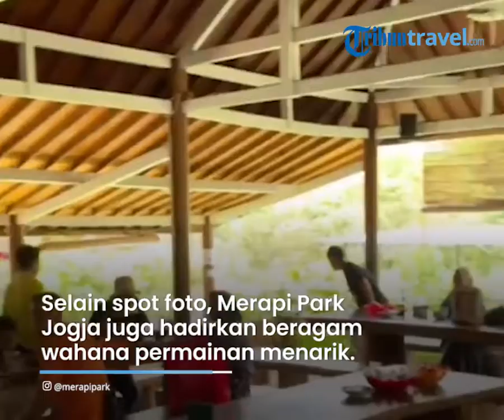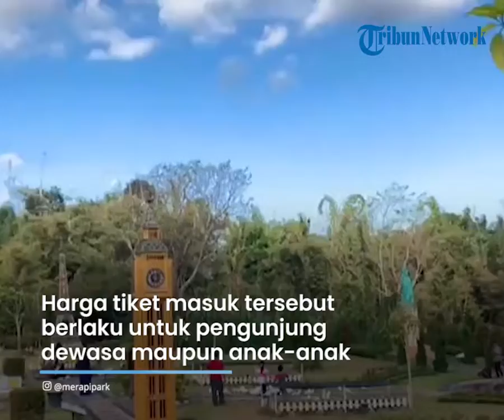Merapi Park Jogja, Hadirkan Berbagai Landmark Populer Dunia & Wahana Menarik dengan Harga Terjangkau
TRIBUN-VIDEO.COM - Traveler, berlibur ke luar negeri merupakan impian banyak orang.

Namun, selagi mimpi itu belum terwujud, traveler bisa mencoba ke Merapi Park Jogja yang menyediakan berbagai landmark populer dunia.

Merapi Park Jogja juga bisa menjadi pilihan liburan Natal dan Tahun Baru 2022 bersama keluarga tercinta.

Dikutip dari TribunTravel.com, Merapi Park Jogja berada di Jalan Kaliurang KM 22,5 Hargobinangun, Pakem, Sleman, Yogyakarta.

Tempat ini menyediakan berbagai spot foto Instagramable yang dapat traveler gunakan saat mangabadikan momen liburan.

Mulai dari Patung Liberty, Menara Eiffel, Burj Al-Arab hingga Menara Pisa.

Selain spot foto, Merapi Park Jogja juga menghadirkan beragam wahana permainan menarik.

Di antaranya Kids Waterpark, Cowboy Town, Cats & Rabbit Farm hingga Restoran dengan aneka menu yang enak.

Untuk masuk ke Merapi Park Jogja ini pun cukup terjangkau, traveler hanya dibanderol dengan harga Rp 20 ribu per orang saat weekdays.

Sementara untuk kunjungan weekend dibanderol dengan harga Rp 22 ribu per orang.

Harga tiket masuk tersebut berlaku untuk pengunjung dewasa maupun anak-anak

Setelah membayar tiket, traveler akan mendapatkan akses ke wahana permainan di Merapi Park Jogja, seperti kolam renang.

Namun, untuk wahana Cats & Rabbit Farm, pengunjung dikenakan tarif tambahan sebesar Rp 15 ribu per orang.

Merapi Park Jogja buka setiap hari mulai pukul 09.30 hingga 17.00 WIB.

Apabila berkunjung ke wisata ini, traveler harus mematuhi protokol kesehatan yang telah ditetapkan.

Mulai dari menggunakan masker, menjaga jarak hingga mencuci tangan dengan sabun.

(Tribun-Video.com/TribunTravel.com)

Artikel ini telah tayang di TribunTravel.com dengan judul Harga Tiket Masuk dan Jam Buka Merapi Park Jogja untuk Libur Natal dan Tahun Baru 2022,